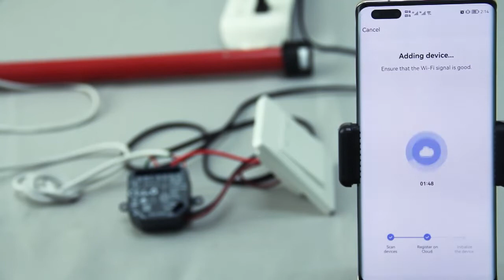LoraTap Tuya Smart WiFi Curtain Roller Shutter Blinds Switch Module with Percentage Function